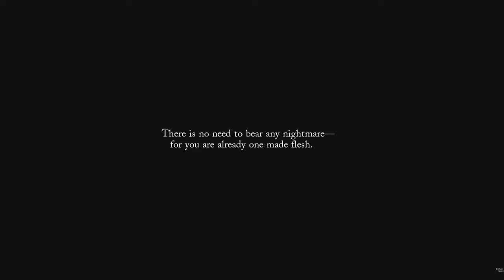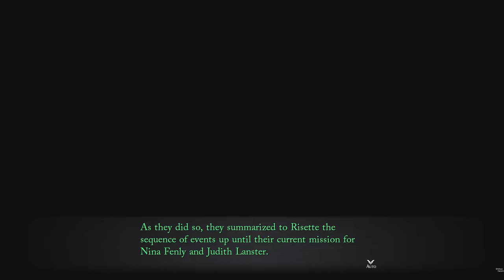Trails Through Daybreak Tharbad Underground Waterway #36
0:00 Start
2:47 Tharbad Underground Waterway
13:43 Hydra Nubia Boss Fight
19:57 Story Events
43:44 Bath Event 3/8 (Doing all bath events grants achievement trophy)
44:30 During Nightime at casino can purchase Salty Shot
45:25 Outro
ABOUT